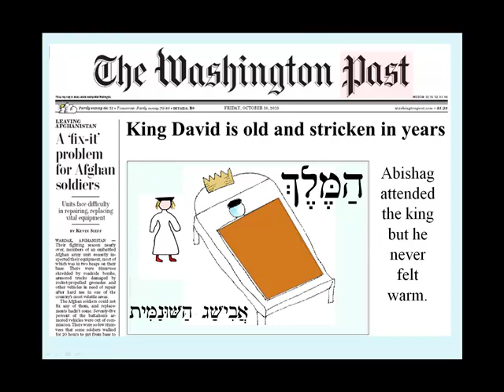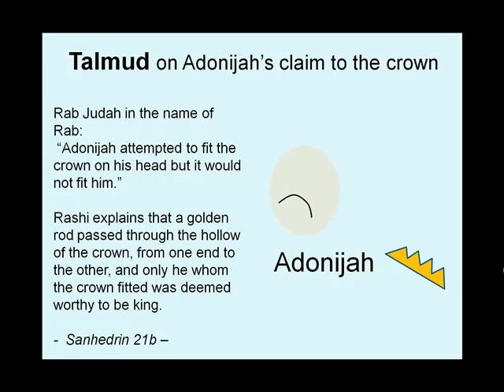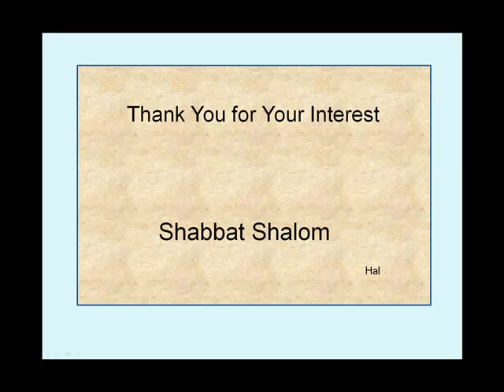Haftorah slideshow Chayei Sarah 2 min - 5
Haftorah slideshow for Chayei Sarah -- two minutes